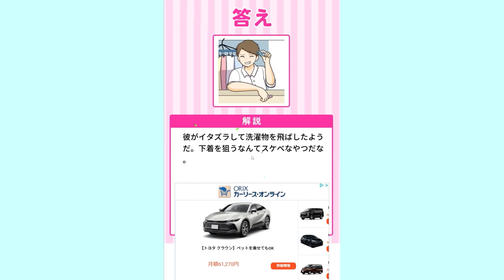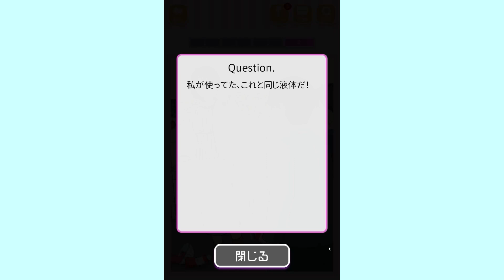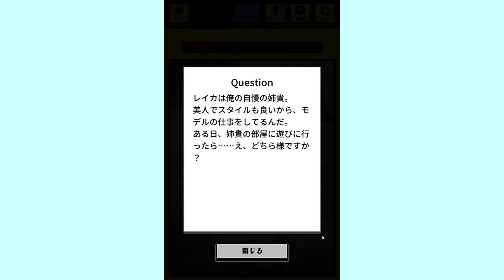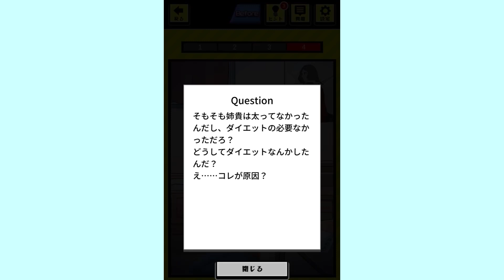超最悪なものをかけられた話が面白い【はずかしミステイク】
今日ははずかしミステイクの実況です！